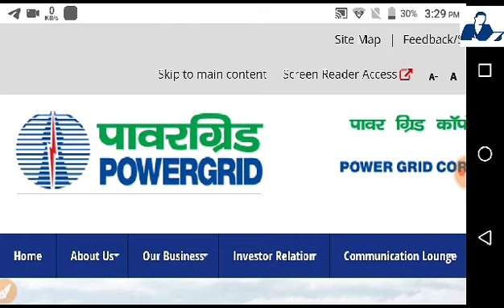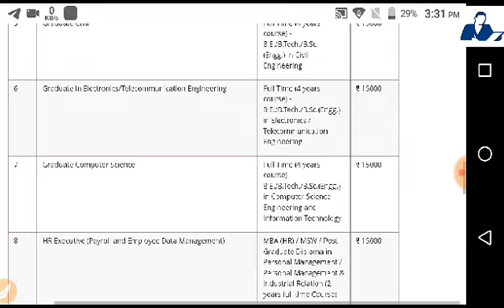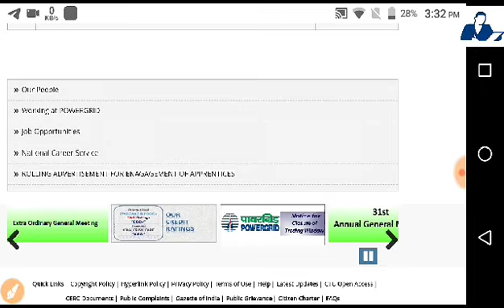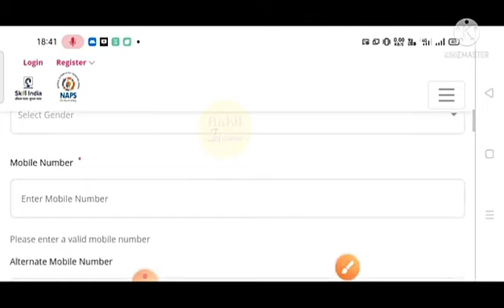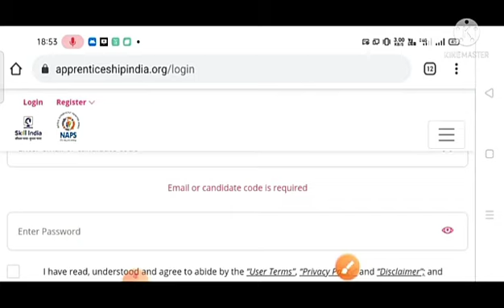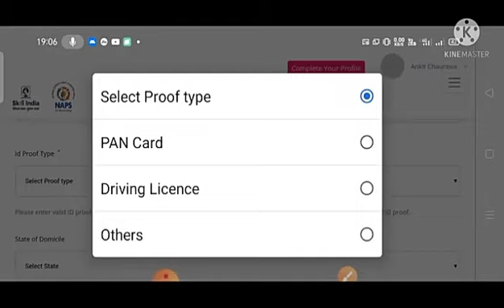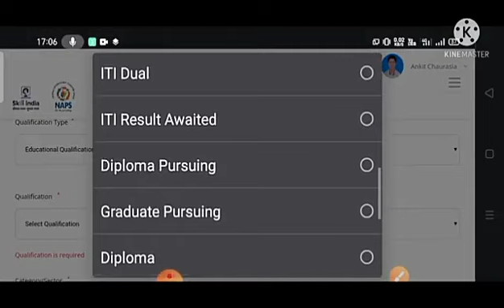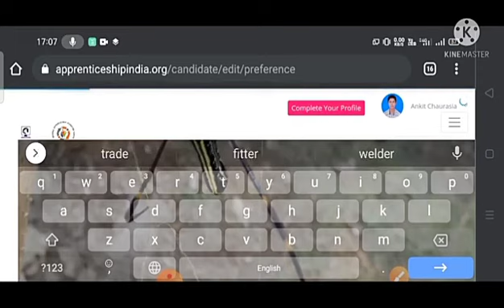Power grid Recruitment 2021 - B.tech - Diploma - ITI - Fresher